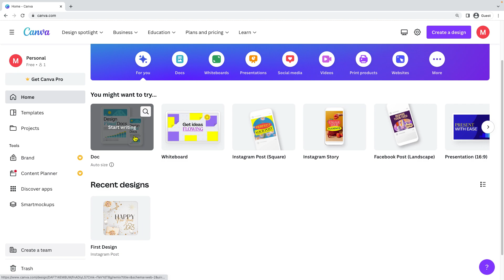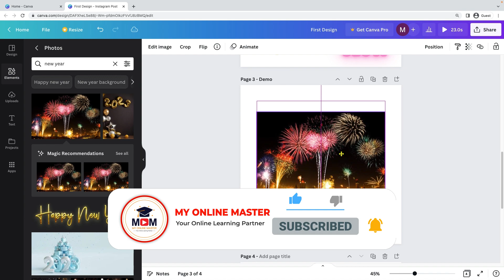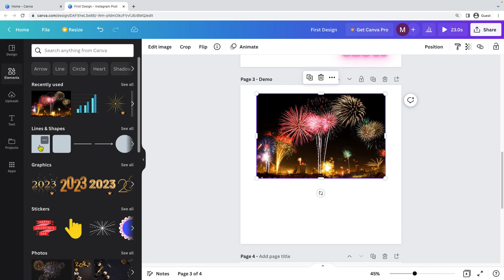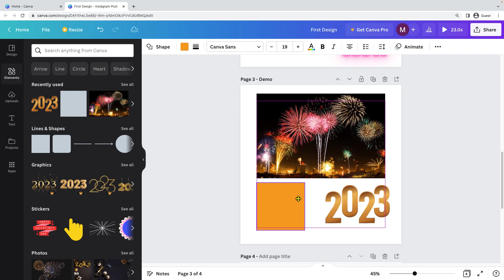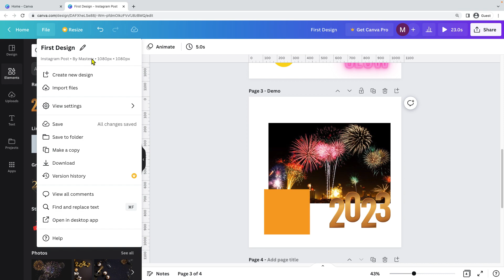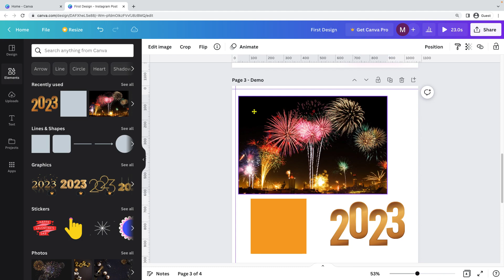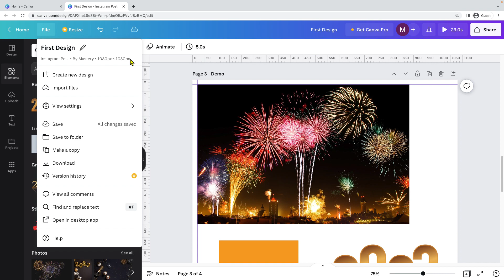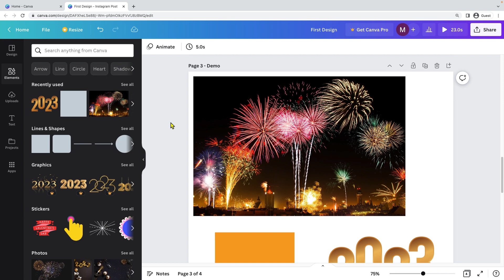How to Align Elements in Canva with Ruler & Guides | Canva Tutorial for Beginners in Hindi 10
In this video, we are discussing how to align elements in Canva with the Rulers and Guides? Watch the complete video to understand more

1. Follow Facebook Ads Series
2. Follow Google Ads Series
4. Complete WordPress Development in Hindi?

Contact - Free WhatsApp Chat Support (only chat, no call): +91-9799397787 (Mon - Friday | 10 AM - 5 PM IST)